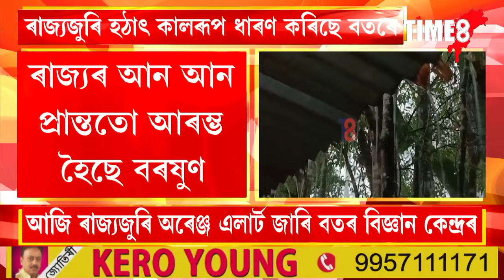ৰাজ্যজুৰি হঠাৎ কালৰূপ ধাৰণ কৰিছে বতৰে।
ৰাজ্যজুৰি হঠাৎ কালৰূপ ধাৰণ কৰিছে বতৰে।১৫ আগষ্ট পৰ্যন্ত ৰাজ্যত হ'ব মুষলধাৰ বৰষুণ!আজি ৰাজ্যজুৰি অৰেঞ্জ এলাৰ্ট জাৰি বতৰ বিজ্ঞান কেন্দ্ৰৰ